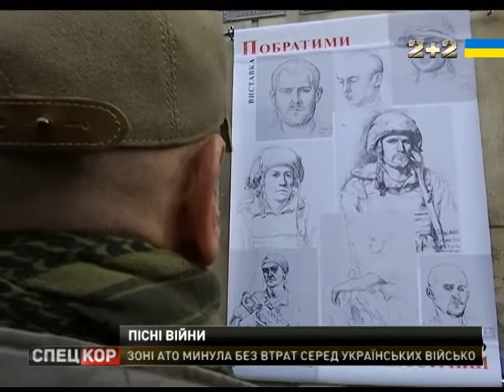У Львові стартував мистецько-соціальний проект «Пісні війни»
Вони пройшли через пекло війни на сході країни і як ніхто  знають, що таке фронтові будні. Тепер повернулися до мирного життя і про все, що пережили у зоні бойових дій, вирішили розповісти у своїх піснях.  У Львові стартував мистецько-соціальний проект «Пісні війни». Бійці АТО спільно із відомими виконавцями записують композиції, тексти до яких вони створили буквально в окопах.